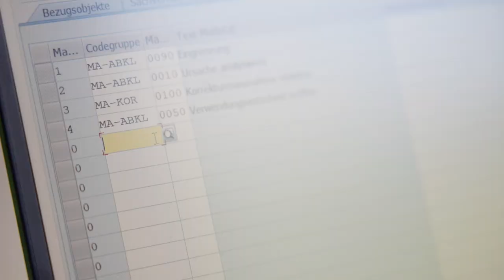Deine Karriere als Kunststofftechnologe/-login EFZ | KUNSTSTOFF.swiss & Yousty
Ein Einblick in den Alltag von einem/einer Kunststofftechnologe/login EFZ unter dem Verband KUNSTSTOFF.swiss

Tauche ein in die faszinierende Welt der Kunststofftechnologie mit unserem Video zum Beruf Kunststofftechnologe/-login EFZ. Von der Materialauswahl bis zur Produktionsüberwachung - ein/e Kunststofftechnologe/-login spielt eine entscheidende Rolle in der Gestaltung und Herstellung von Produkten, die unseren Alltag prägen.

KUNSTSTOFF.swiss in eigenen Worten: «Produkte in solch hochwertigen und wichtigen Segmenten werden in der Schweiz von sehr gefragten Kunststofffachkräften entwickelt, hergestellt und perfektioniert. Jedes dieser Teile steht für Schweizer Qualität, denn auch in der Kunststoffindustrie sind viele Schweizer Firmen weltweit Marktführer.»

Ihr wollt mehr über eine Ausbildung als Kunststofftechnologe/-login EFZ erfahren? Hier gibt es mehr Informationen: Das Besondere an yousty.ch ist, dass du neben allen wichtigen Informationen und Tipps zu den Berufen, freien Lehrstellen und dem Bewerbungsprozess Einblicke in ein Unternehmen bekommst. Bei Yousty kannst du online schnuppern!